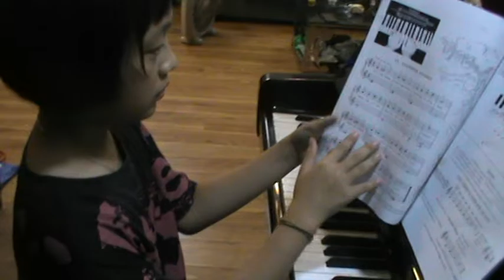PIANO - Thục Uyên The scissors grinder ( thợ làm sắt) - Stepping stones( chạy trên suối ) TaiGia